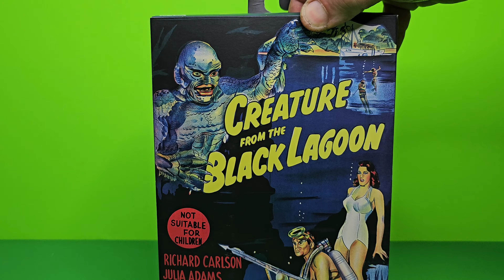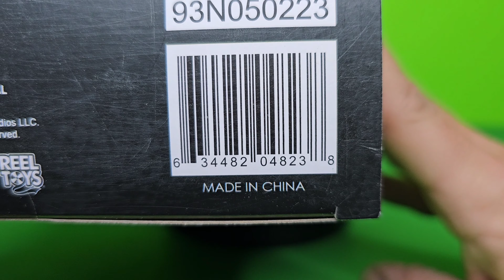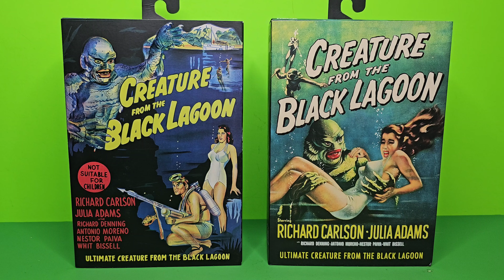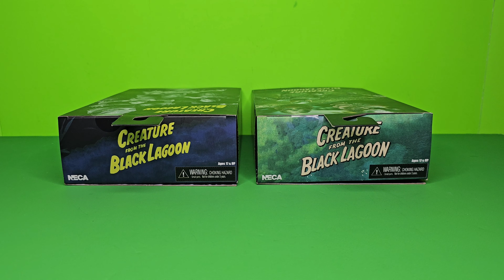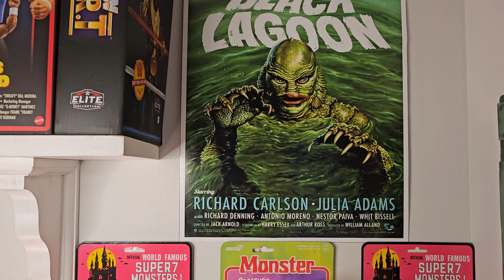Neca Black and White Creature from the Black Lagoon VS the Color version and More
Neca Black and White Creature from the Black Lagoon VS the Color version and a personal story from 1982, The TV 3D EVENT of Revenge of the Creature.